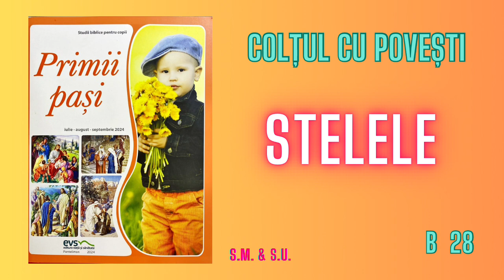Studiul 28 din 2024 - Școala de Sabat Primii Pași - Colțul cu povești - Stelele